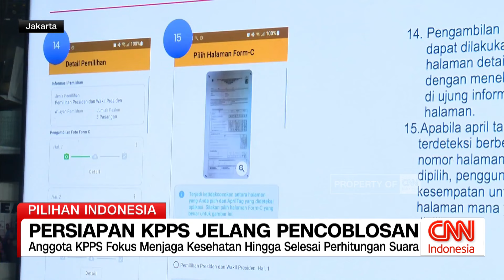Persiapan KPPS Jelang Pencoblosan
Menuju hari pemungutan suara pada tanggal 14 februari, Petugas Kelompok Penyelenggara Pemungutan Suara (KPPS)  Mulai mempersiapkan berbagai kebutuhan di tempat pemungutan suara.

Meski masih menemui kendala ,petugas KPPS berupaya memaksimalkan jalannya pemungutan suara pada pemilu 2024.